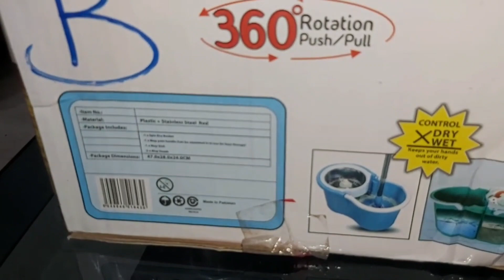Cheapest Floor Cleaning Spin Mop on Amazon India | Detailed Review by Add2Box, HINDI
Spin Mop And Bucket Review | Spinning Mop Tutorial |Home Cleaning Hack@epicquettavlog
best_mop cleaning spin_mop_review spinmop spin_mop_review spinmobility Mop System designed to handle all your wet and dry mop needs! Magic Spin Easy Mop comes complete with: One dual action mop bucket and spin dryer mechanisms. Dehydration basket is made of stainless steel for long and robust usage.One Pro-stainless steel telescopic handle set with built-around bearing grip, spinning and tilting head mount to allow the mop to get around and under any obstacle. As well as two micro-fiber mop heads. Each made with 8000 strands for maximum absorbency and cleaning power

Relative topics
Gala Spin Mop Review | UPC Flat Mop Review | कौन सा Mop पोछा ज्यादा अच्छा है लेने से पहले देख लो 😊
Royal spin mop and bucket review/spinning mop tutorial/cleaning mop unboxing
Spin mop and bucket review / daraz / spinning mop tutorial / cheapest floor cleaning mop / unboxing
Cheapest Floor Cleaning Spin Bucket Mop Details Review | Only 554/-इतनेसस्तेमें लेना सही हे ?Quality
What's in the box? Sabco Clean Spin Mop and Bucket Set
HOW I CLEAN MY HOUSE ... BEST TIPS FOR YOU
You , Me & Mop !!!
Vileda Spin And Clean Mop Review and Demonstration
5 Most Popular Wet Mops | Ultimate Mop Guide-Which One Is The Best? Mops Comparison

home cleaning hacks and tips
home cleaning hacks in hindi
home cleaning hacks india
home cleaning hacks indian
spinning mop and bucket review
spinning mop
spinning mop review
spinning mop repair
spinning mop and bucket
spinning mop not spinning
spinning mop how to use
spinning mop stick repair
spinning mop rod repair
spinning mop demo
spin mop review
spin mop bucket how to use
spin mop
spin mop 360 how to use
spin mop repair
spin mop bucket
spin bike review
spin bowling tips
spin ball